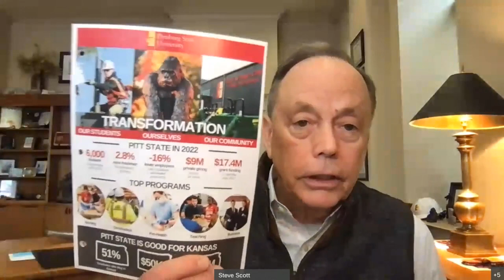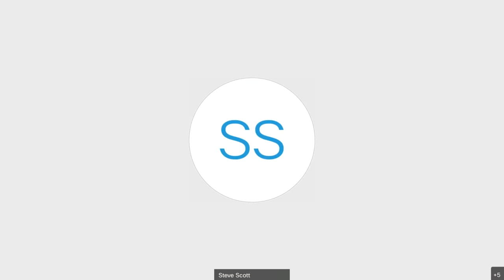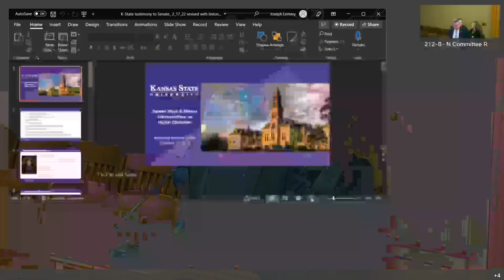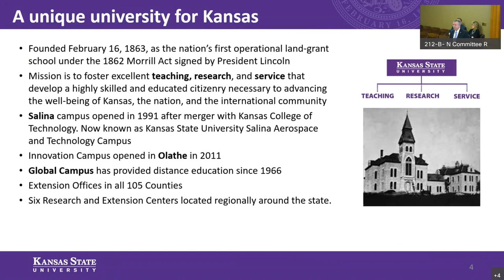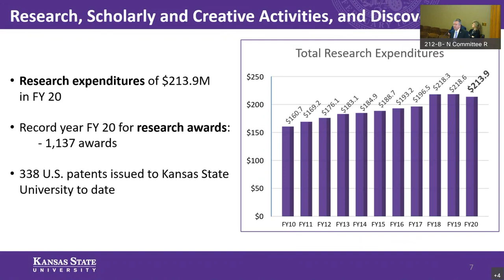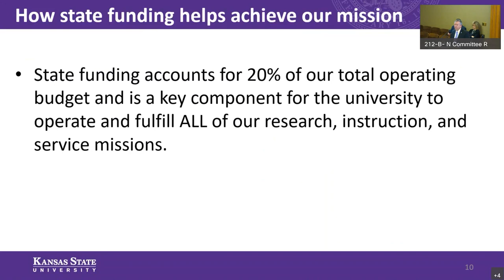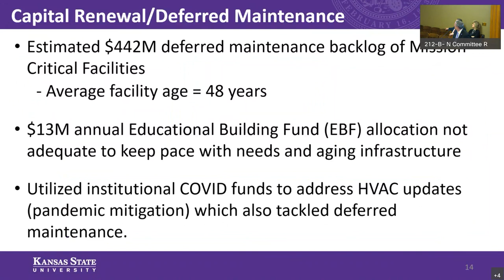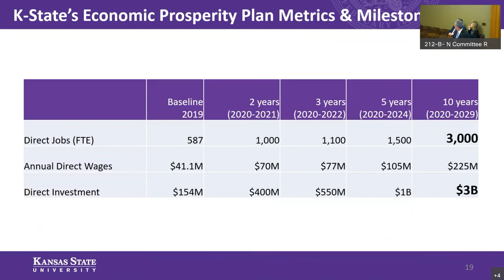Senate Ways and Means Subcommittee on Higher Education 02/17/2022